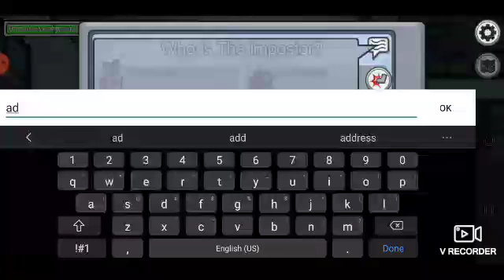among us (story time)